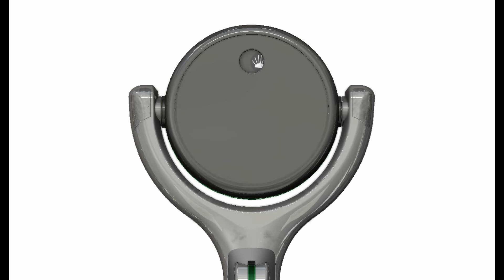2 in 1 Lollipop Hand Nozzle and Ground Sprinkler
The Lollipop has excellent demonstration attributes and a clicking sound effect as it rotates. It has a pretty advanced design for a sprinkler usage That said, there is value in the number of patterns and the fact that it fully replaces both a nozzle and a ground-based sprinkler.